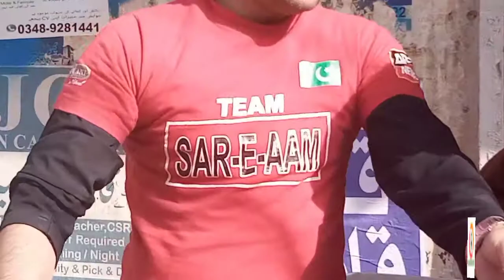Pani Ke Sabeel | Team Sar E Aam Islamabad North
گرمی کی بڑھتی ہوئی شدت کے پیش نظر ٹیم سرعام اسلام آباد نارتھ نے پانی کی سبیل کا اہتمام کیا، جس میں راہگیروں، مسافروں اور مزدوروں کو ٹھنڈا پانی پلایا گیا,